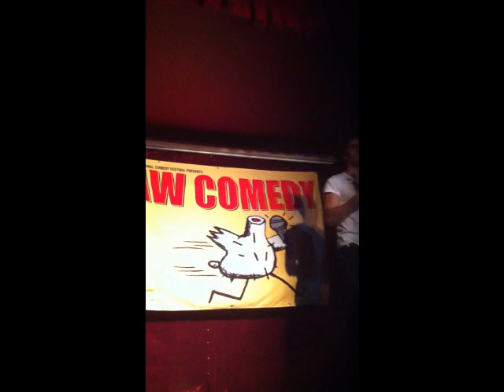Taylor Goodwin- Raw Comedy 2012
Funniest one-liner comedian I've seen in AGES... check him out!